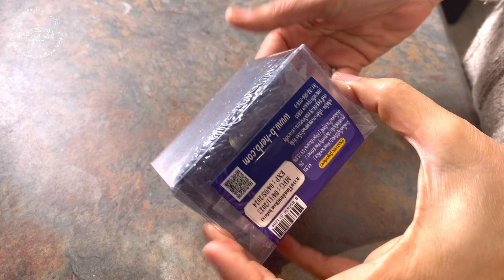ข้าวต้มเม็ดบานสวยงามน่ากิน ทำแบบนี้้ รีวิวข้าวเคลือบดอกอัญชัญ || Happy Healthy Homey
วันนี้จะมารีวิวข้าวเคลือบดอกอัญชัญนะคะว่าเป็นไง ควรซื้อมาทานไหม
ดูได้ในวิดีโอค่ะ

วิธีต้มข้าวต้มได้มาจากน้าที่เคยอยู่ฮ่องกงค่ะ

 ได้เคล็ดลับมาแชร์เราเลยนำมาแชร์ต่อค่ะ
หวังว่าจะเป็นประโยชน์นะคะ

Happy Healthy Homey
คือช่องที่ทำอาหารเพื่อสุขภาพ healthy foods cooking
จากพืชเป็นหลัก แพลนต์เบสต์ Plants based
เมนูที่ทำกินเองแบบง่ายๆ ส่วนผสมหาง่าย ไม่ยุ่งยาก
สุขภาพดีทำให้มีความสุข การมีความสุขทำให้สุขภาพดี
Thai cuisine and vegetarian Cuisine

ติดตาม เพิ่มเติมทาง เฟสบุ๊ค และ อินสตาแกรมค่ะ
More on FB and IG
@ Happy Healthy Homey